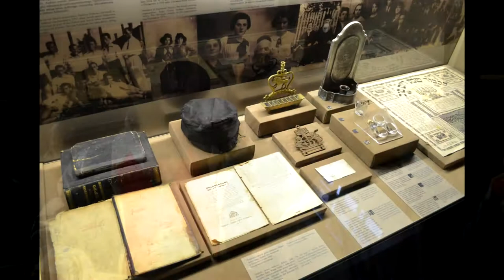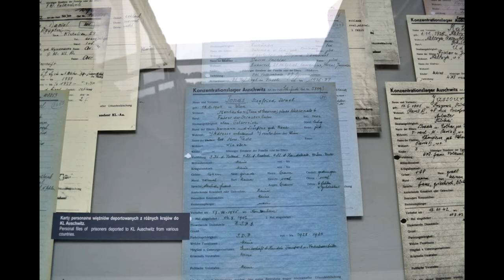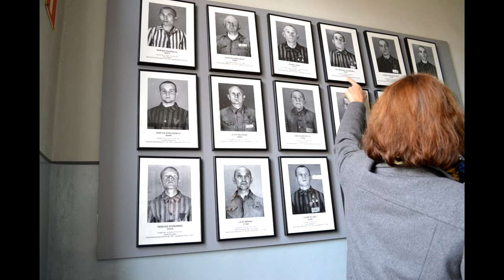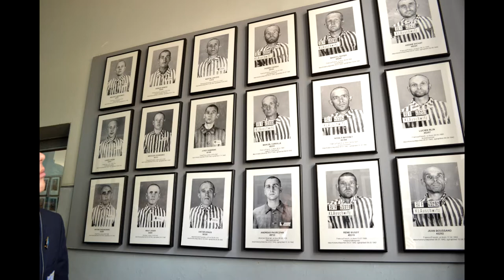Auschwitz 2015 Prytanée National Militaire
Vidéo réalisée après le voyage à Auschwitz des élèves de Terminales du Prytanée National Militaire